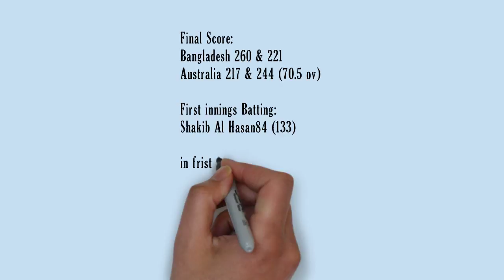জয়ের নায়ক সাকিব, সাকিবের ১০ উইকেট সম্পূর্ণ হাইলাইটস দেখুন | Shakib Al Hasan 10 Wickets Vs Australia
অস্ট্রেলিয়ার বিপক্ষে বাংলাদেশের ঐতিহাসিক জয় | Bangladesh won by 20 runs | See Full Highlights.
সুযোগ ছিল দুইদলেরই। ওয়ার্নার-স্মিথের জুটিতে কিছুটা এগিয়ে ছিল অস্ট্রেলিয়া। তবে ঠিক সময় জ্বলে উঠলেন সাকিব। সাকিবের বিধ্বংসী বলে অস্ট্রেলিয়ার বিপক্ষে ঐতিহাসিক জয় তুল নিল বাংলাদেশ।

জয়ের জন্য ২৬৫ রানের লক্ষ্য নিয়ে ২৮ রানের মধ্যে দুই উইকেট হারিয়ে দ্বিতীয় ইনিংসের শুরুতেই চাপে পড়ে অস্ট্রেলিয়া। তবে তৃতীয় উইকেটে ডেভিড ওয়ার্নার ও অধিনায়ক স্টিভেন স্মিথ সেই চাপ কাটিয়ে তৃতীয় দিন শেষ করেন। চতুর্থ দিনেও শুরুটা দারুণ করেন অস্ট্রেলিয়ান এই দুই ব্যাটসম্যান। তবে সাকিবের ঘূর্নির কাছে পরাস্থ হয়ে প্যাভিলিয়নের পথ ধরতে বাধ্য হন অস্ট্রেলিয়ান ব্যাটসম্যানরা।

প্রথম ইনিংসের মত দ্বিতীয় ইনিংসেও পাঁচ উইকেট নেন সাকিব আল হাসান।
Bangladesh wins series-opening Test in Dhaka by 20 runs for first win over Australia

Bangladesh has recorded a historic victory in Dhaka, claiming its first ever Test win over Australia by 20 runs after lunch on the fourth day.

Bangladesh's victory comes in the first Test the two teams have contested since 2006, and again highlights Australia's longstanding batting issues on Asian pitches — a 2-1 series loss in India earlier this year came after a 3-0 defeat in Sri Lanka in 2016.

Should Bangladesh also win the upcoming second Test, starting in Chittagong on Monday, Australia's Test ranking will slide to a record low of sixth.

Five wickets in the innings by Shakib al-Hasan saw Bangladesh wipe through Australia's middle and lower order after an excellent 130-run partnership from David Warner (112) and Steve Smith (37) threatened to rescue the match for the tourists.

But their departure prompted the loss of five wickets for just 28 runs as Australia's middle order rediscovered its fragility.

Warner brought up his second Test century in Asia early in the day, but fell soon after for 112 as persistent spin bowling and an unpredictable pitch conspired to see him trapped in front LBW.

With the pressure firmly on his shoulders, Smith too would fall all too soon, edging Shakib through to keeper Mushfiqur Rahman on 37 and putting the Aussies in significant trouble.

The situation would soon worsen for Australia when Handscomb fell to a similar fate, caught by a parrying and diving Soumya Sarkar at first slip while trying to cut Taijul for 15.

Matthew Wade (4) did not last long either, looking completely clueless in a manic innings that ended with a stonewall LBW decision — one that inexplicably still cost the Aussies a review.

Australia 217 & 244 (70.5 ov)

First innings Batting:
Shakib Al Hasan 84 (133)
Tamim Iqbal71 (144)
in frist innings Bowling:
Shakib Al Hasan5/68 (25.5)
Mehidy Hasan Miraz3/62 (26.0)
2nd Innning Batting:
Mushfiqur Rahim41 (114)
Tamim Iqbal78 (155)

2nd Innning Bowling:
Shakib Al Hasan5/85 (28.0)
Taijul Islam3/60 (19.5)

For Austlaia DA Warner did nice 112 (135)

Bangladesh won by 20 runs against Australia,
বাংলাদেশ অস্ট্রেলিয়া প্রথম টেস্ট সরাসরি,
বাংলাদেশ অস্ট্রেলিয়া প্রথম টেস্ট, History As Bangladesh Beats Australia By 20 Runs In First Test,
২০১৭ অস্ট্রেলিয়া ক্রিকেট দলের বাংলাদেশ সফর,
অনন্য রেকর্ড গড়লেন সাকিব আল হাসান, সব দলের সাথে সাকিবের ৫ উইকেট,
Shakib Al Hasan grabbed the limelight in his 50th Test,
Shakib Al Hasan five wickets against Australia,
shakib al hasan wife, shakib al hasan daughter, shakib al hasan centuries, shakib al hasan century in odi, Shakib Al Hasan five wickets, Australia vs. Bangladesh first Test in Dhaka,
shakib al hasan century in Test, Bangladesh wins 1st test against Australia by 20 runs,
Bangladesh v Australia: first Test,
Bangladesh v Australia full highlights,